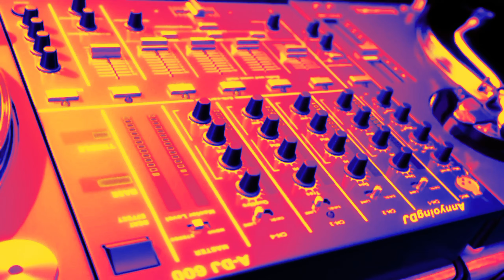Crazy Frog Dance | Sunset+Lightning+Mix Best Effects | Daddy DJ | ChanowTv